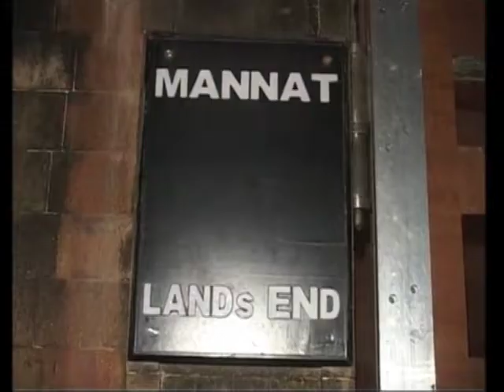02 nov, 2012 - Fan frenzy outside Bollywood superstar Shahrukh Khan's house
02 nov, 2012 (ANI) : As Bollywood superstar Shahrukh Khan turns 47; family, friends and fans pull out all stops to make the actor's birthday a memorable one.

For today's all ANI India file,mail to